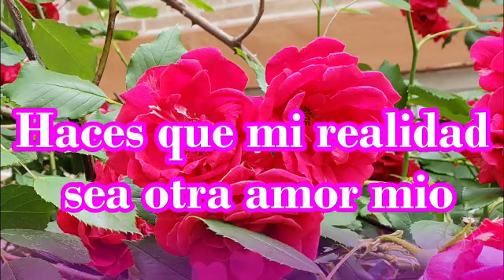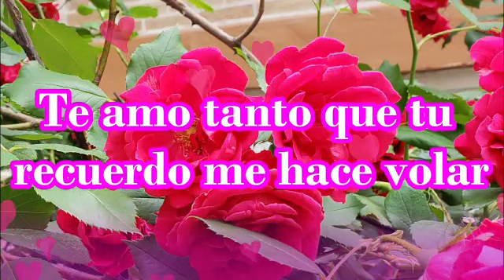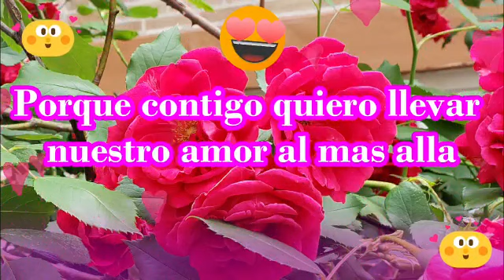Contigo en otro mundo estoy cariño carta para mi novia